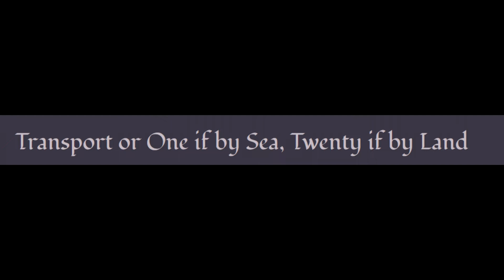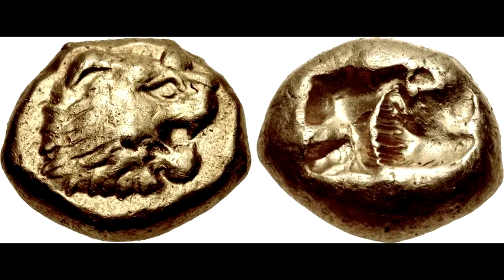ACOUP - Bread, How Did They Make It? Part IV: Markets, Merchants and the Tax Man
Here we come to the end (not counting an addendum on rice) of Bret’s analysis of cereal grain agriculture and the production of bread. This time, Bret takes the process of agriculture off the farm and out to the wider world. Everyone in a society has to eat; so how did that food get from the farm to the non-farming people? And what role did the merchant and tax-man play in that process?

0:00 - Markets, Merchants and the Tax Man
1:57 - Point of Sale
6:44 - Merchants!
17:23 - Transport or One if by Sea, Twenty if by Land
26:55 - Extraction
38:40 - Better Living Through Exploitation
49:11 - Conclusions
51:41 - Credits